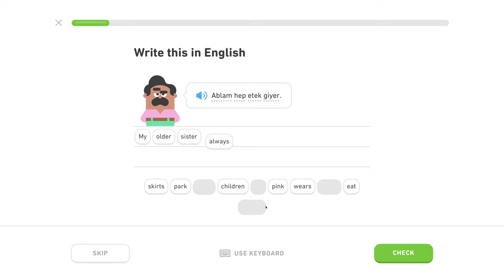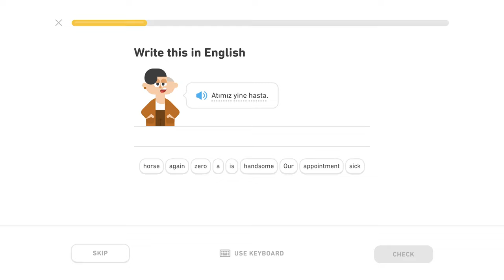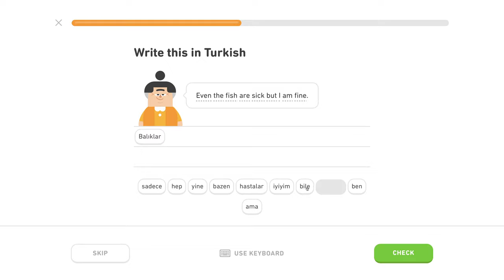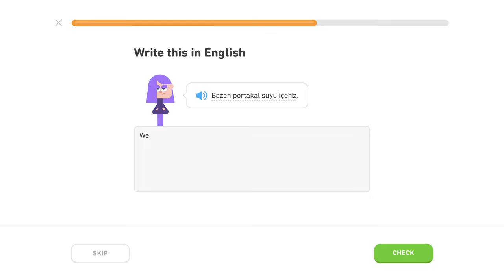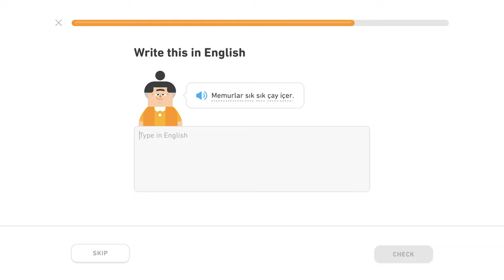🇹🇷 Príslovky - Level 2/5, lekcia 0/5 - Turecky s Yetim